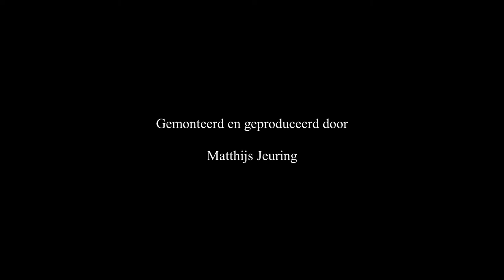Eeuwigheid In Rood - Ildikó Snijders - Thijs Segers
Live recording of 'Eeuwigheid in Rood' composed by Ildikó (2021), painting by Thijs Segers.

As a part of the collaboration between guitarist Ildikó Snijders and the Dutch painter, Thijs Segers.

Edited and produced by Matthijs Jeuring.